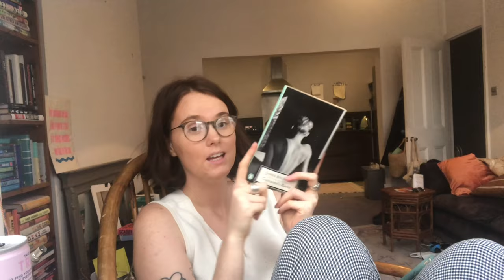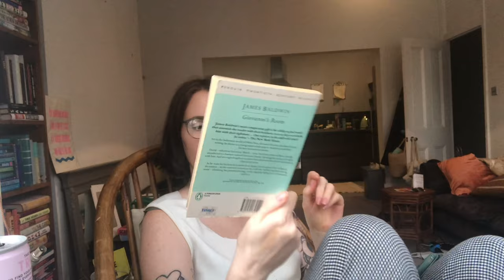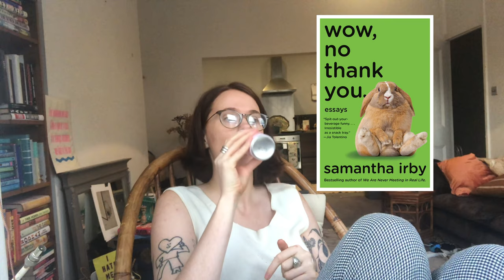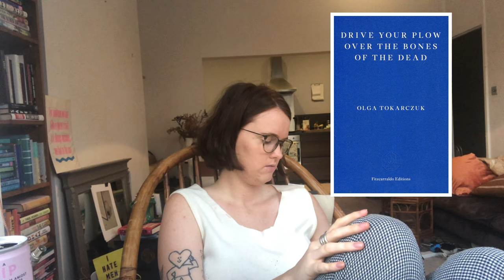Cocktail Chat & a reminder I love literary fiction if you are new here | The Bar & the Bookcase Tag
`Orginal Tag @The Bar and the Bookcase​

✏️ Tag questions ✏️
Old Fashioned: Historical Fiction Recommendation
Sidecar: Book with a strong supporting character
Manhattan: Book set in NY
Bloody Mary: Book that scared you/messed you up
Espresso Martini: Book that kept you reading into the night
Sazerac: Book that left you disoriented
Long Island Iced Tea: Book that is doing TOO MUCH (bonus point if it works anyway ;))
Negroni: Book with a love triangle
Bay Breeze: Book with light, chill/heartwarming vibes
Dark and Stormy: Book that’s dark, thrilling, and menacing (bonus point if the setting matches!)